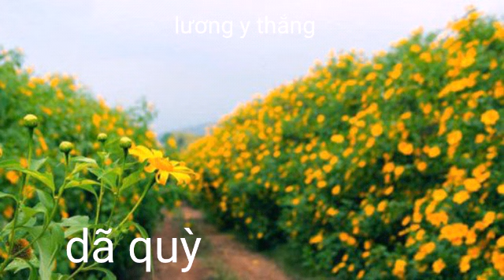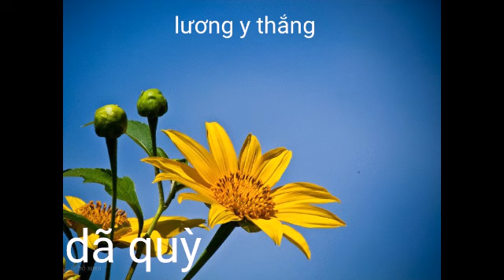Công dụng chữa bệnh ngứa thần kỳ của dã quỳ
Công dụng chữa bệnh thần kỳ của hoa dã quỳ

Hoa dã quỳ không chỉ là loài hoa đẹp tượng trưng cho tình yêu chung thủy mà nó còn có tác dụng chữa các bệnh ngoài da rất tốt.

Hoa dã quỳ - loài hoa mang vẻ đẹp khiến nhiều người mê mẩn
Hoa dã quỳ còn được gọi là cúc quỳ hay hướng dương dại. Đây là loài hoa này có thân bụi cao. Hoa dã quỳ nở rộ và đẹp nhất vào buổi sớm mai.

Mùa hoa dã quỳ được gọi là “loài hoa báo hiệu mùa đông” bởi nó chỉ nở hoa vào khoảng tháng 10-11, khi miền Bắc sắp bước vào ngày đông lạnh giá.

Dã quỳ ở Ba Vì không nhiều như Đà Lạt, nhưng bông to hơn, màu vàng đậm sắc hơn. Đặc biệt, hoa ở đây có vẻ đẹp riêng, nhất là khi được ngắm hoa trong không gian mờ ảo của mây núi Ba Vì.
Dã quỳ tuy không lớn như hướng dương, nhưng mọc thành bụi nên khi bung nở đã tạo nên một thảm vàng rực rỡ.
Hoa dã quỳ đẹp nhất vào buổi sáng, khi cái nắng của mùa đông vừa hừng lên, sương vẫn còn đọng trên lá và những cánh hoa.
Công dụng chữa bệnh của hoa dã quỳ

Phần lớn mọi người đều ưa thích vẻ đẹp và sức sống của hoa dã quỳ nhưng ít ai biết đến những công dụng mà loài hoa này mang lại để chữa trị các bệnh ngoài da.
Lá của cây này còn được sử dụng trong một bài thuốc dân gian để chữa bệnh ghẻ. Bất cứ ai bị mụn nhọt và mẩn ngứa ngoài da nếu biết dùng hoa dã quỳ đúng cách sẽ khỏi bệnh.
Bạn chỉ cần hái lá và ngọn của dã quỳ tươi đem rửa sạch thêm chút muối và nước vào đun sôi, dùng nước này ngâm những vị trí bị nổi mẩn ngứa.
Ngâm liên tục 2 lần mỗi ngày khi bị ngứa nhiều nếu đỡ rồi thì có thể ngâm 1 lần/ngày. Trẻ bị ngứa toàn thân thì dùng nước đó để tắm cho trẻ liên tiếp trong 3 đến 7 ngày sẽ có hiệu quả.

Hiện nay, dã quỳ được trồng ở rất nhiều nơi trong đó Đà Lạt là tỉnh được mệnh danh là xứ sở của hoa dã quỳ. Ngoài ra, ở miền bắc, Mộc Châu (Sơn La) và Ba Vì (Hà Nội) cũng là những nơi mà giới trẻ đang săn lùng hoa dã quỳ.
Không chỉ có Việt Nam và một số nước khác trên thế giới cũng sử dụng hoa dã quỳ chữa bệnh, thời Minh Trị ở Nhật Bản hoa được dùng để chống ngộ độc.

- Mexico dùng hoa để trị các vết thâm ngoài da, gãy xương hoặc bong gân.
- Ở Trung Quốc, những người bị bệnh về gan, nấm chân tay cũng có thể dùng hoa dã quỳ để chữa bệnh.
Như vậy, không chỉ sở hữu vẻ đẹp đầy cuốn hút, hoa dã quỳ còn có vô vàn công dugj tuyệt vời dành tặng cho con người. Hãy chia sẻ ngay nêu bạn thấy bài viết hữu ích nhé